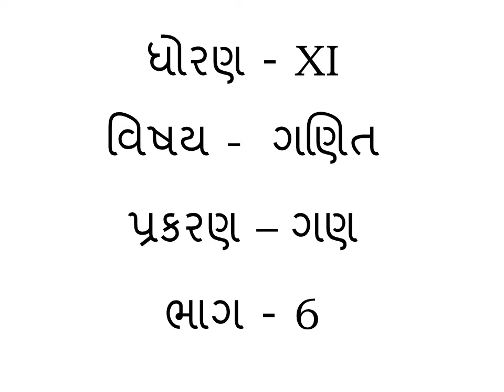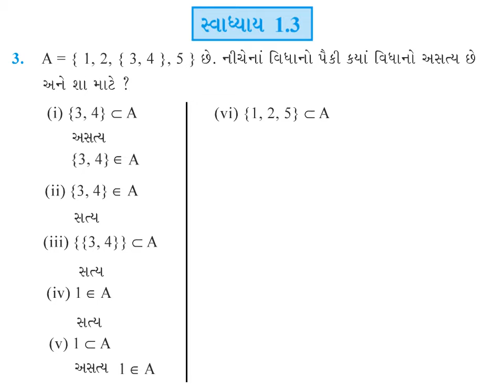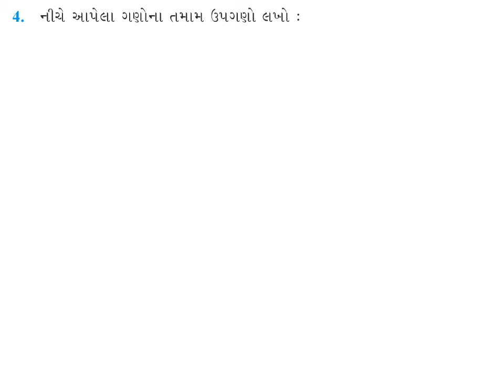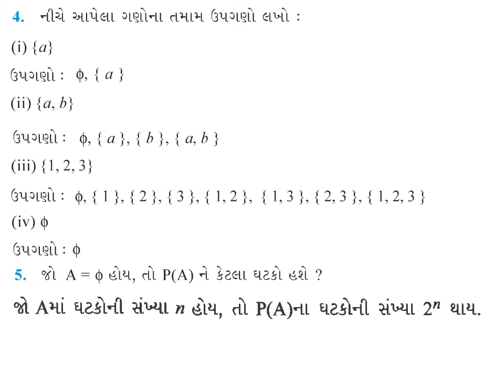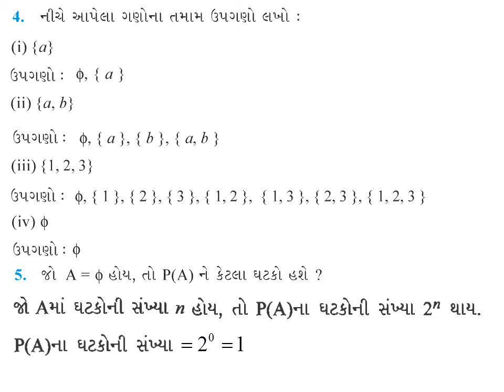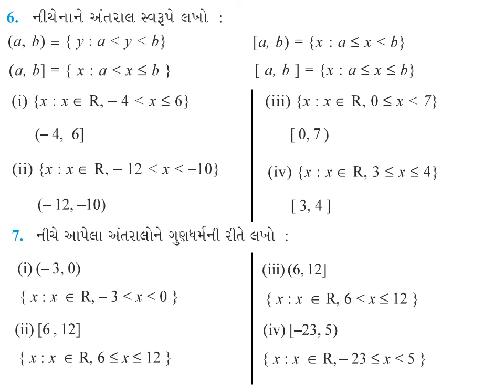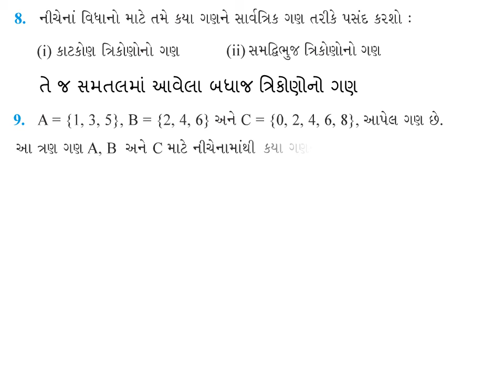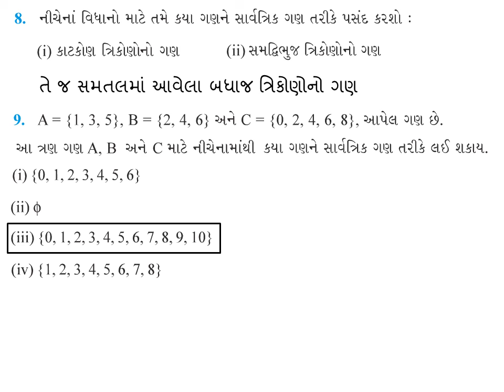GM 11 MATHS CHAP 1 PART 6